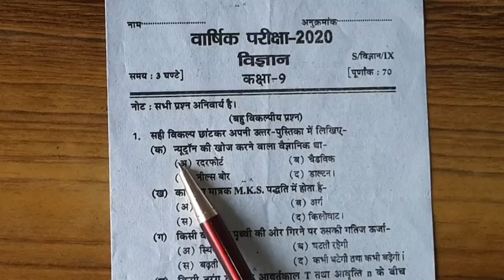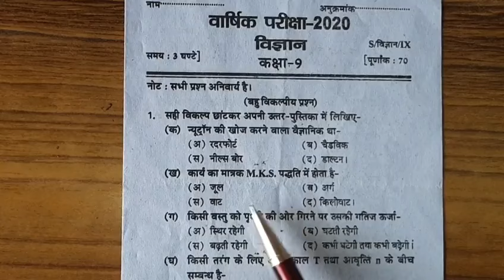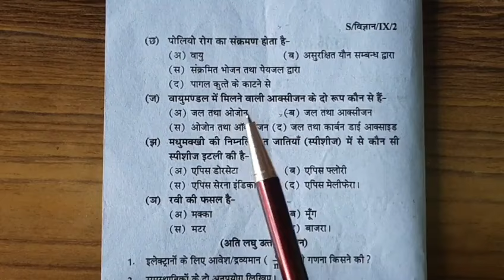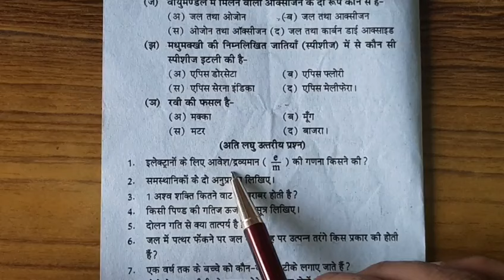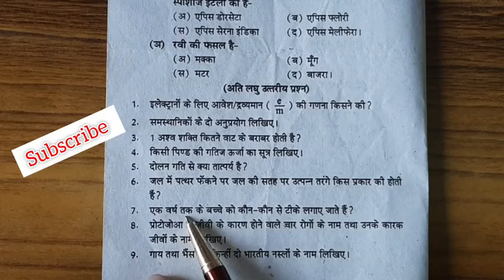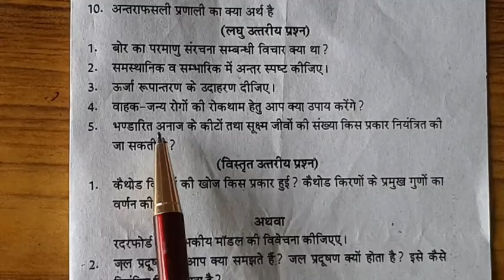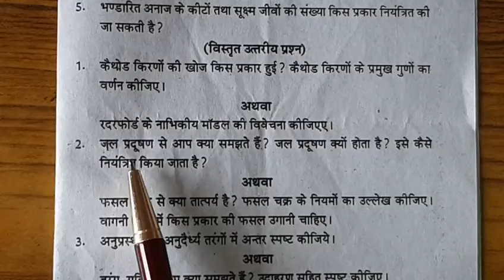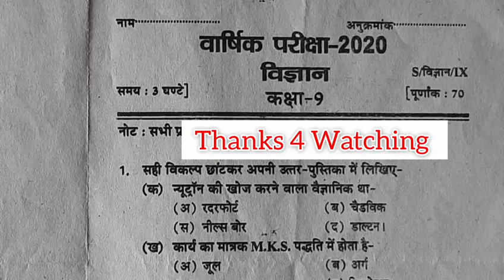कक्षा - 9 विज्ञान (Science) मॉडल पेपर 2024 9th के स्टूडेंट्स देख लें कैसा आता है वार्षिक पेपर?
दोस्तों इस वीडियो में कक्षा 9 विज्ञान का प्रश्न पत्र कैसा आया था 2020 में यह बताया गया है |

 इस पेपर को विज्ञान कक्षा 9 मॉडल पेपर की तरह use कर सकते हैं यूपी बोर्ड  कक्षा 9 वार्षिक परीक्षा 2021 के लिए |

 विज्ञान कक्षा 9 का पेपर

 विज्ञान का पेपर कक्षा 9 2020

 कक्षा 9 विज्ञान मॉडल पेपर

 2020 में कैसा आया था विज्ञान कक्षा 9 का पेपर?

 कक्षा 9 वार्षिक परीक्षा 2021 के लिए विज्ञान का मॉडल पेपर